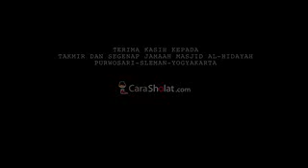Tutorial Cara Sholat Nabi Sikap Duduk yang Terlarang dalam Sholat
Sebuah kutipan video dari Yufid TV, semoga bermanfaat..